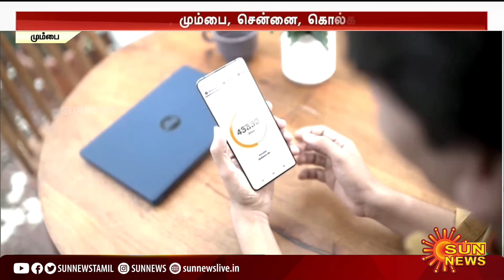தீபாவளி முதல் இந்தியாவில் 5G சேவையை தொடங்குகிறது ஜியோ நிறுவனம்!